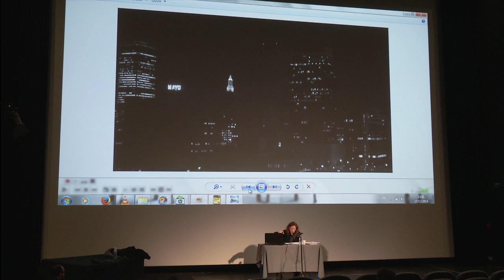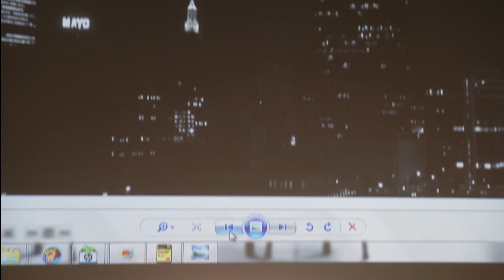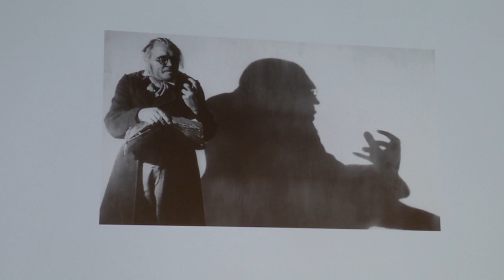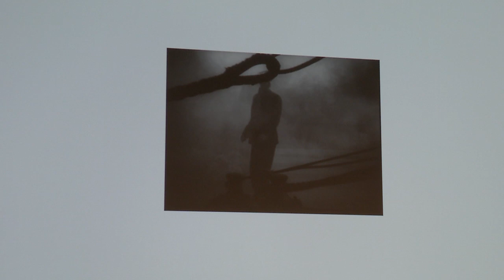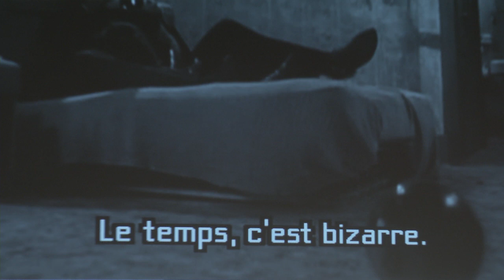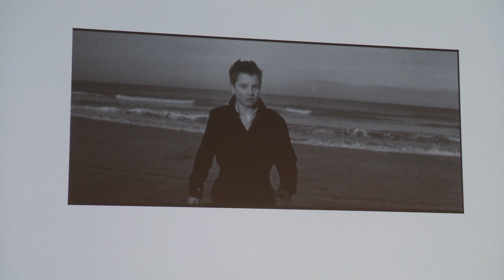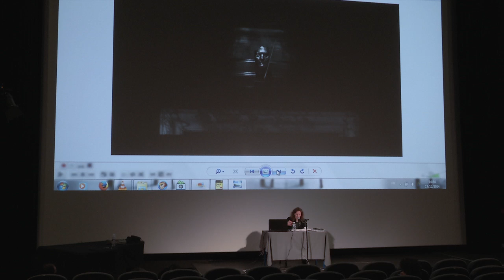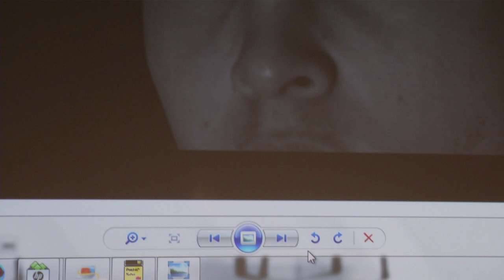Conférence "Liens fraternels et roman familial dans l'oeuvre de Coppola" par Charlotte Garson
Conférence "Liens fraternels et roman familial dans l'oeuvre de Coppola. Rusty James et Tetro : deux films frères ?"

Critique de cinéma, Charlotte Garson collabore à l’émission d’actualités culturelles « La Dispute » d’Arnaud Laporte sur France Culture. Elle est l’auteure d’essais (Jean Renoir – 2008, Le Cinéma hollywoodien – 2007, Amoureux – 2007) et de dossiers pédagogiques sur le cinéma.
Rédactrice aux Cahiers du cinéma (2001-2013), à la revue Études et à Images documentaires, elle est également co-programmatrice du Festival des 3 Continents de Nantes.

En partenariat avec l’ACREAMP

17 décembre 2014

Captation : Carmen Grimaud